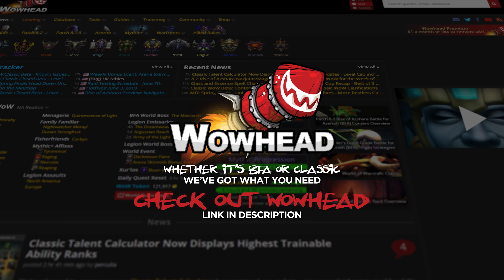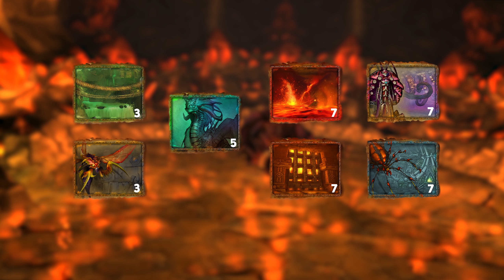24 Things You Probably Forgot About WoW Vanilla / Classic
Just how much have you forgotten about Vanilla/Classic? Today we're joined by Leyst recounting 24 things you probably forgot about Vanilla and/or Classic. Be sure to check out Wowhead's Classic Database